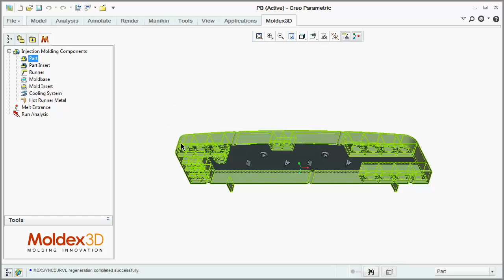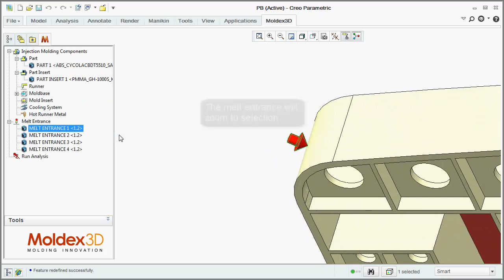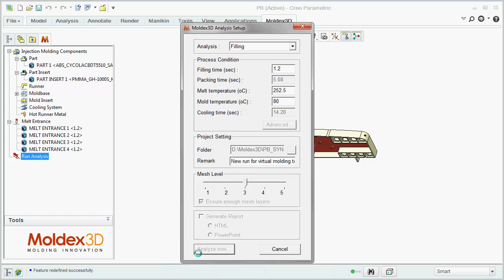Moldex3D eDesignSYNC for PTC® Creo® Tutorial_Run Filling analysis with only melt entrance